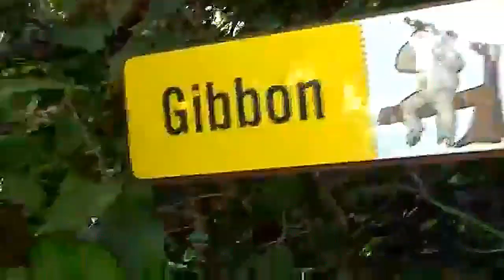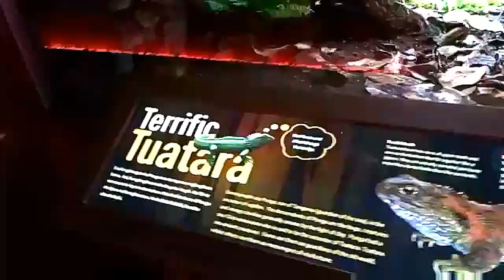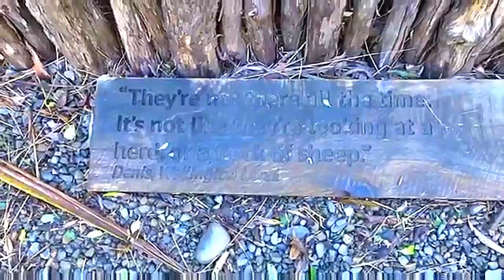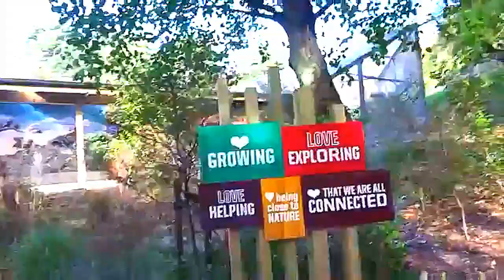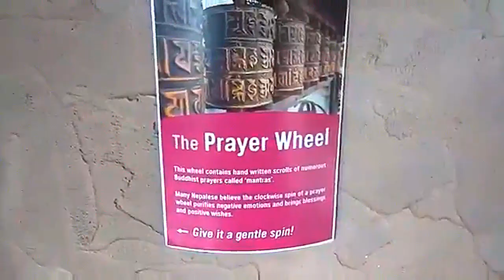ZOO gondia, गोंदिया Tirora,Tumsar, Amgaon, kcssu entertainment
kcssu entertainment , Jai mataji ki, ZOO NEW ZEALAND , I am very very thankfull to all those support and help to make me this wonderful video.Let's watch this video and make spree in your home and also in this world. Thanks, kcssu entertainment, kcssu entertainment, kcssu entertainment, kcssu entertainment, kcssu entertainment,